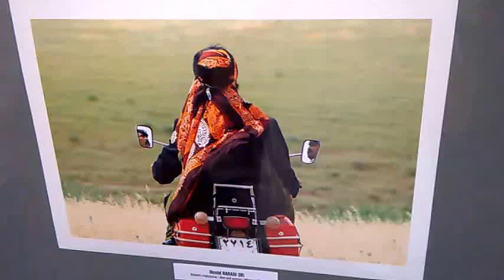DAMY RADĘ,GDY MAZUR ZA DORADZANIE NA STRONĘ PEPICZKÓW PRZEPĘDZIMY I PO LICHWIE!!!